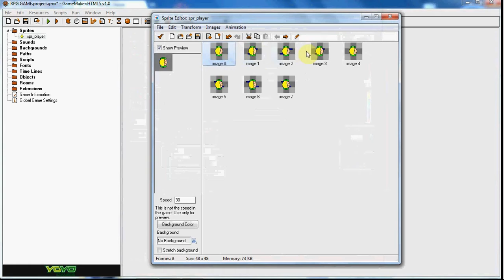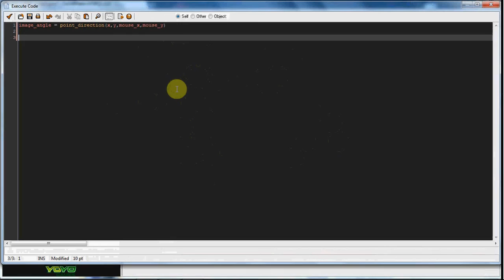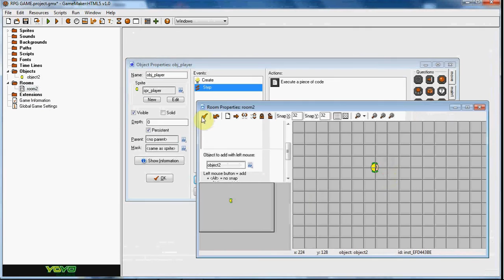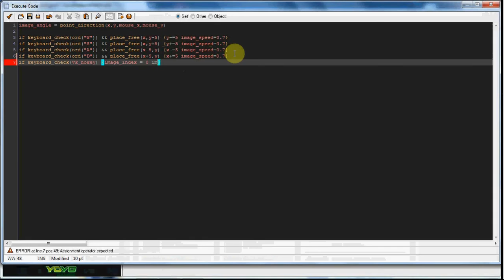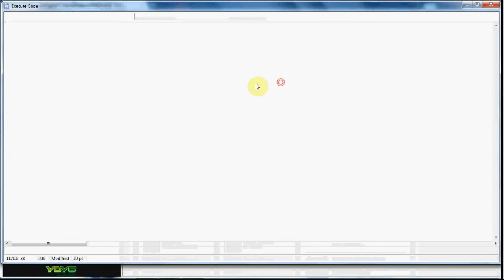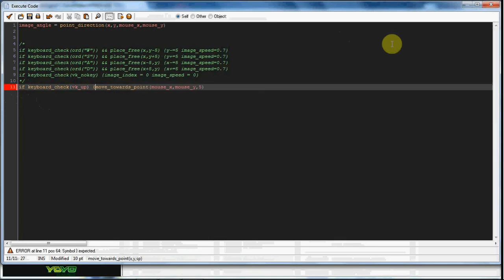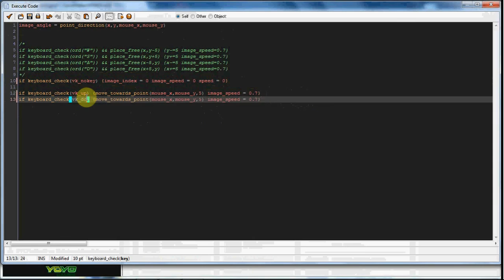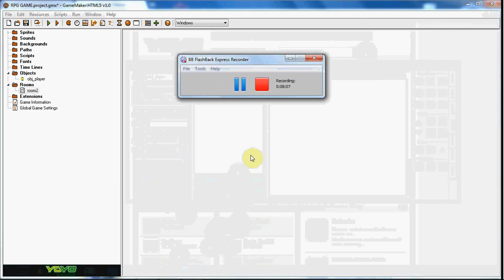Game Maker RPG Tutorial Part 1 Movement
In this video we take a start at our very own RPG game. This is a basic start to our RPG game.